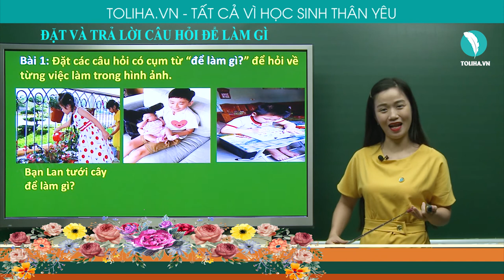ĐẶT VÀ TRẢ LỜI CÂU HỎI ĐỂ LÀM GÌ - TIẾNG VIỆT LỚP 2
Bài 1: Đặt các câu hỏi có cụm từ để làm gì để hỏi về từng việc làm trong hình ảnh.
Hiện 4 hình ảnh: một bạn đang tưới cây; một bạn đang trông em; một bạn đang học bài; một bạn đang lấy thuốc và nước cho mẹ bị ốm.
Đáp án
-        Bạn Lan tưới cây để làm gì?
-        Bạn Khoa trông em để làm gì?
-        Bạn Minh học bài để làm gì?
-        Bạn Mai lấy thuốc và nước cho mẹ để làm gì?
ĐẶT VÀ TRẢ LỜI CÂU HỎI ĐỂ LÀM GÌ?